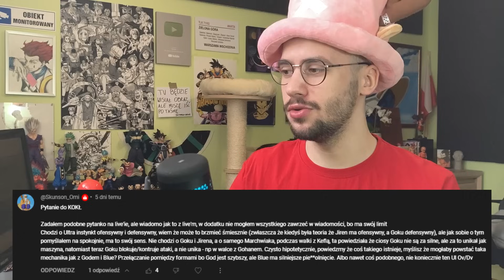Ultra Instynkt "Ofensywny" i "Defensywny" | KOKŁ #196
Bicik w tle: E L L A - Chill Hip Hop Beat [FREE]
Rozdziały:
0:00 Wstęp
1:49 Czy Bogowie Zniszczenia mogą zwiększać swoją moc przez trening?
3:30 Gohan i Broly jako antagoniści w Dragon Ball Super?
6:52 Szacunek mangi do Super Saiyana Blue
8:38 Kto pokona Black Friezę?
10:11 TYTUŁOWE - Ultra Instynkt ofensywny i defensywny
13:53 Wskrzeszenie a energia życiowa
16:28 Czy Future Saga by się odbyła, gdyby Zamasu nie poznał Goku?
17:42 Cooler, Janemba i Turles w DBS
19:41 Białe włosy Gohana Beast
20:40 Jak zaczęła się moja przygoda z HxH?
20:56 Dlaczego Vegeta i Frieza przeżyli atak Genki Damą?
22:26 Zakończenie